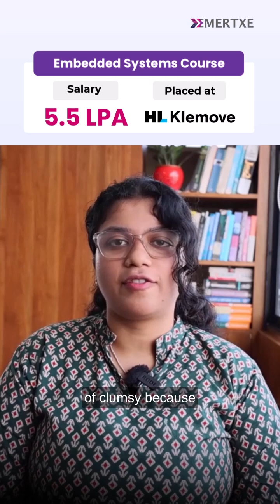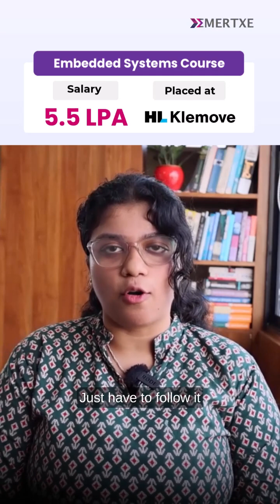How Sakshi YV got Placed After Embedded Course at Emertxe | Landed Her Job at HL Klemove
After completing her B.E., Sakshi YV's joined @emertxetranings embeddedsystems program, gaining hands-on experience and industry-ready skills. 🌟 Her dedication paid off as she secured a dream job!

📢 Join the Emertxe community for career success!